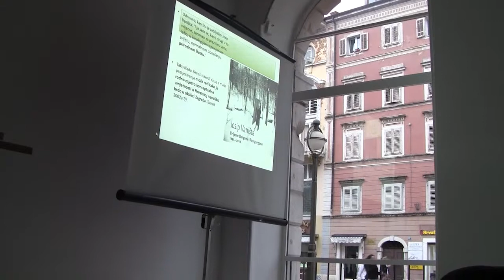Suzana Marjanić: Nature in (of) Performance Art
SPAJALICA
Talks and lectures

15/5, 3pm -- 7pm, Mali salon

Suzana Marjanić discusses nature as the chronotype of performance art, with special emphasis on local examples, like performance art of Tajči Čekada and Predrag Kraljević (2013), and some examples from the Croatia's past, such as the hermetic artwork of Gorgona Group and Gotovac's photo-performance (Showing the Elle Magazine, Sljeme 1962). Marjanić presents a fragmented overview of how nature, as a non-urban space, is treated in local performance art, where we can also find the followers of the land art (Earthworks) concept.